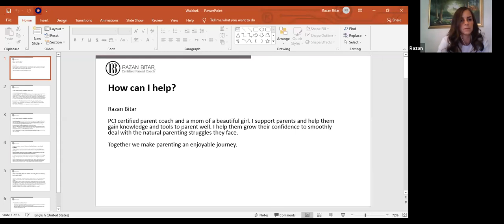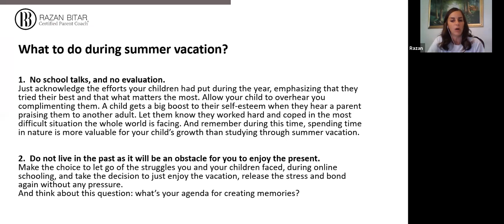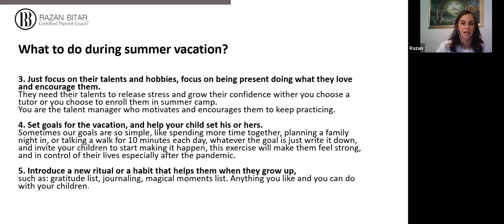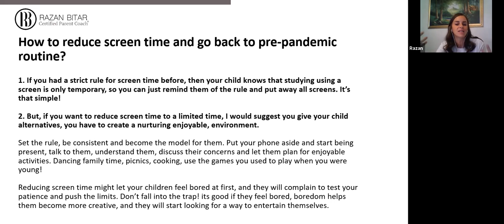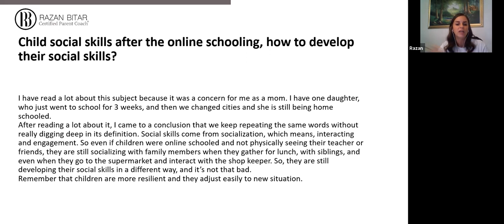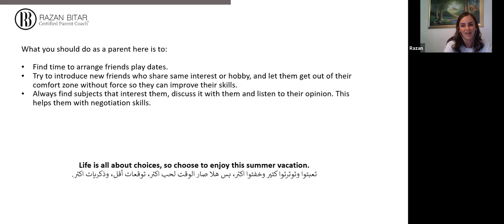Waldorf Parent Coaching Webinar Grades 4 7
We were delighted to host parent coach Razan Bitar in a series of webinars on navigating our way through this summer’s complex parenting challenges. Razan reframed the transition back to school-life and post-COVID “normalcy” as a matter of whole-family recovery and healing––not just another chore for tired parents. We couldn’t agree more, and are very grateful for her time and guidance 🌦🔍🧡

To Learn more about our guest speaker and parent coaching in general